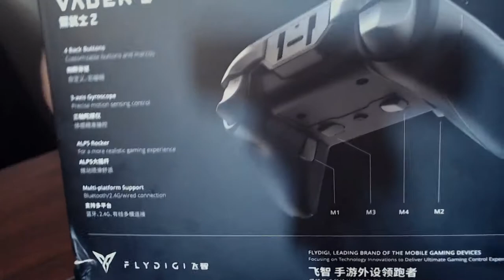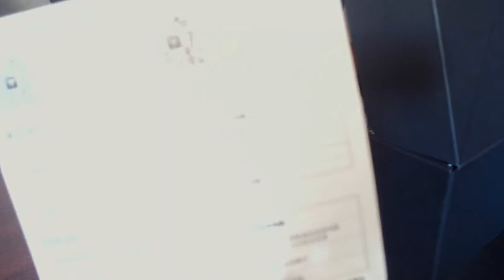ASMR II Vader 2 Review II Crinkle and Controller Sounds II Cyberpunk Gameplay